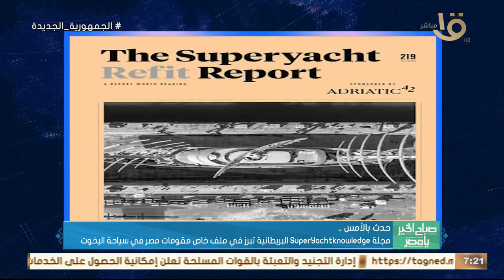صباح الخير يا مصر | حدث بالأمس.. الداخلية وزعت كعك العيد على المسنين والايتام